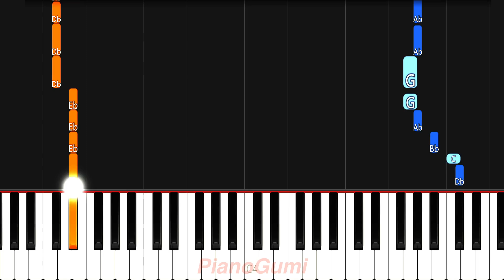Ao no Hako OP - "Same Blue" - EASY Piano Tutorial & Sheet Music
Beautiful OP, unique time signatures :3

Here is the easy piano tutorial to learn how to play "Same Blue" by Official HIGE DANdism (Official髭男dism) from Ao no Hako / Blue Box (アオのハコ)!